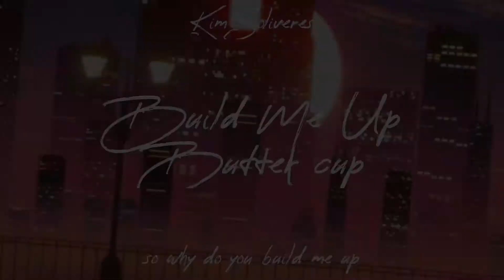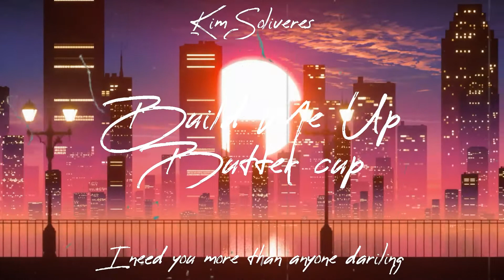Build Me Up Butter Cup by the foundation | cover by Kim Soliveres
It's been a while. here's a cover of the Foundation's 1968 hit, "Build Me Up Buttercup" hope ya like this one